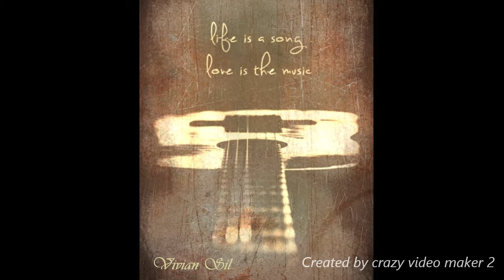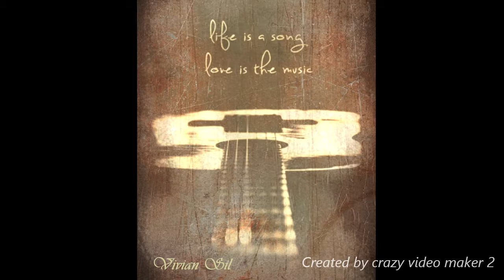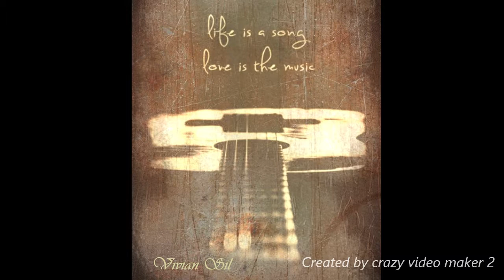Χρήστος Θηβαίος - Ο παλιός στρατιώτης (2005)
Οι φόβοι σου κι οι φόβοι μου στο ίδιο το τραπέζι
στη μέση το φαρμάκι μας γλυκό σαν πετιμέζι
και μέσα του σαν ζάχαρη να λιώνει αυτό τ’ αστέρι
αυτό που πρώτη η αγάπη μας μας έβαλε στο χέρι

Δε μου υπόσχεσαι ζωή και θαύματα δεν κάνω
μα αν μου ζητάς λατρεία μου για σένα να πεθάνω
και μία δεύτερη φορά σαν τον παλιό στρατιώτη
θα πέθαινα αγάπη μου καλύτερα απ’ την πρώτη

Κι αν μένει ακόμα νόημα και μισοερειπωμένο
μεσ’ στα ερείπια αυτά μαζί σου εγώ θα μένω
μέχρι να `ρθει η άνοιξη και να μας ξεκουνήσει
και μέσ’ από το θάνατο ζωή να μας χαρίσει